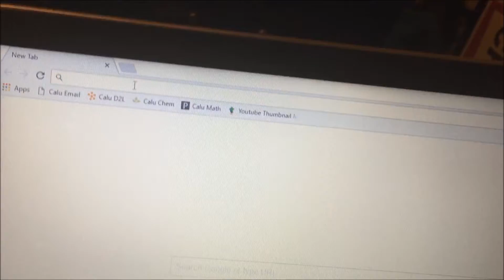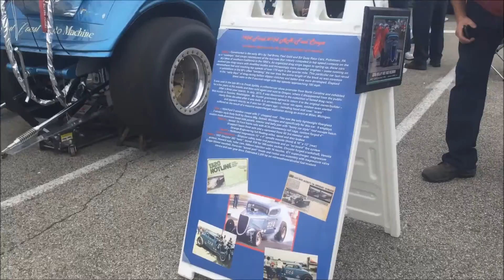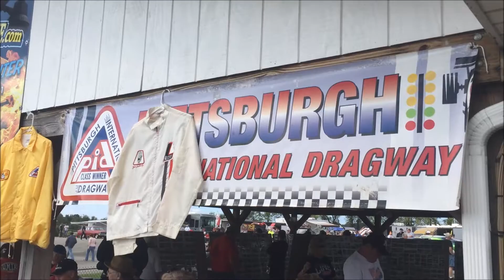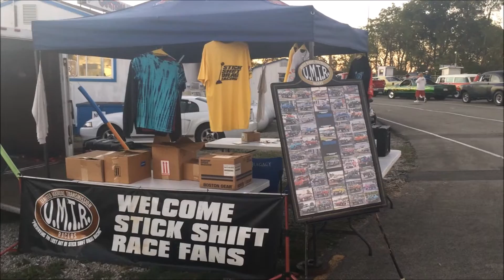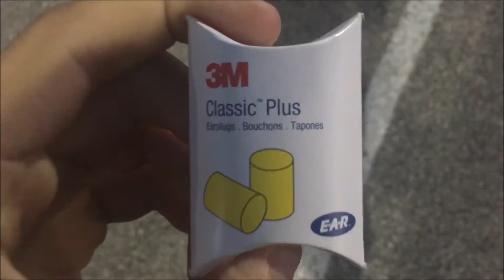I was Invited to Film Drag Racing! (Keystone Raceway Park - PID Nostalgia Nationals)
September 2016, I was invited to the PID Nostalgia Nationals, by the PID Members. Races were held at Keystone Raceway Park located in New Alexandria, Pennsylvania.